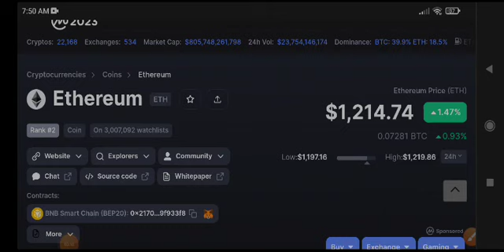Eth Price Prediction! Ethereum Today News